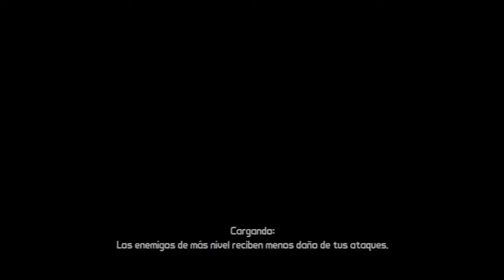Borderlands Campaña Coop con los Amigos Parte 107